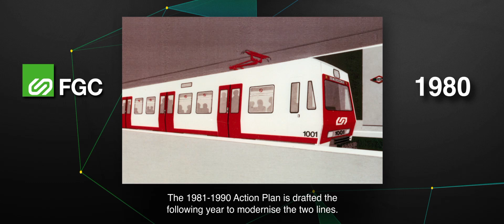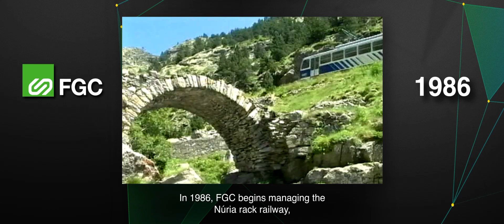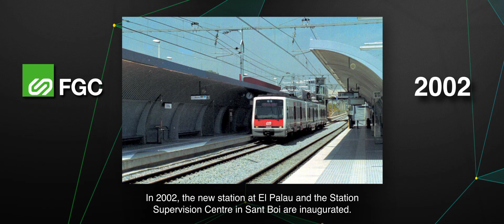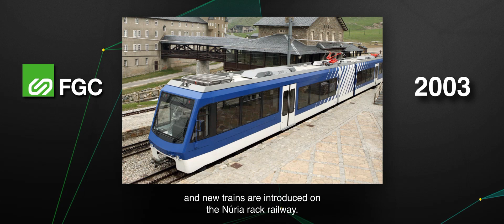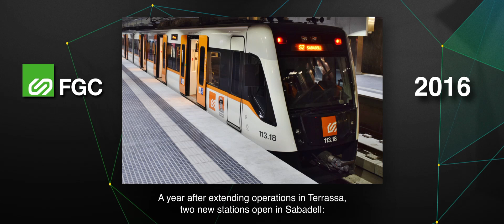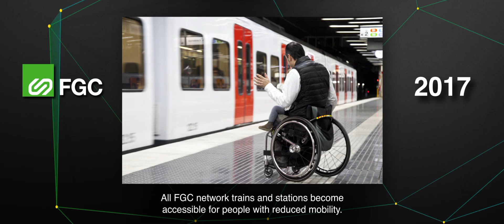FGC 1979-2019. Principals actuacions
En aquest vídeo es fa un repàs de les principals fites assolides per Ferrocarrils de la Generalitat de Catalunya durant els 40 anys des de la seva fundació.